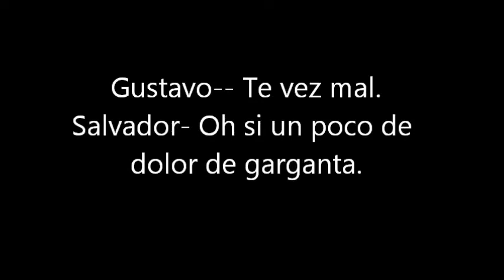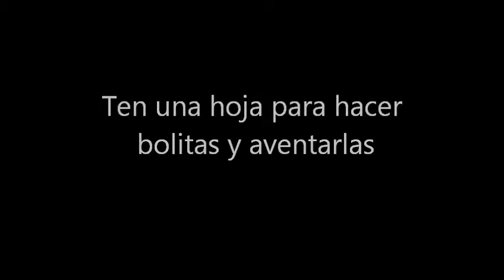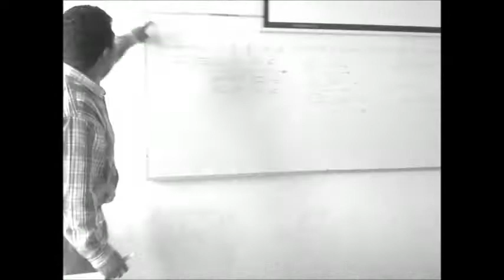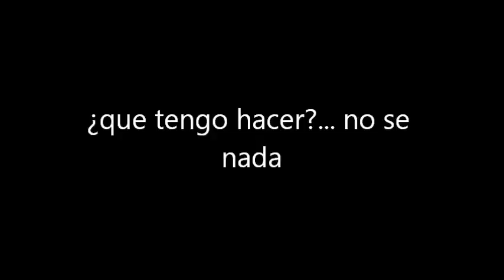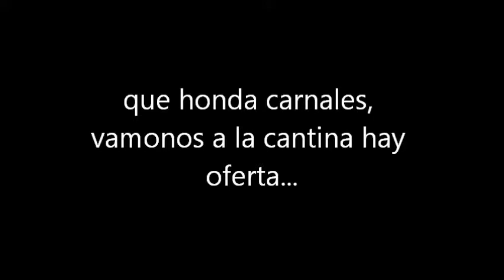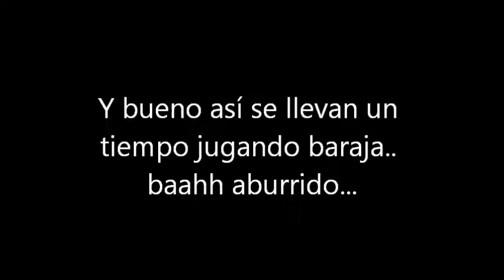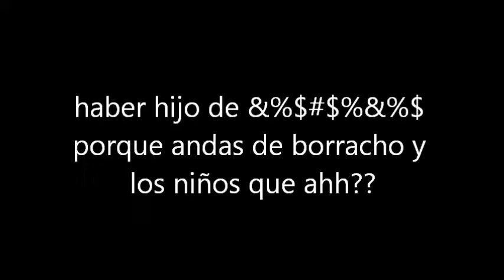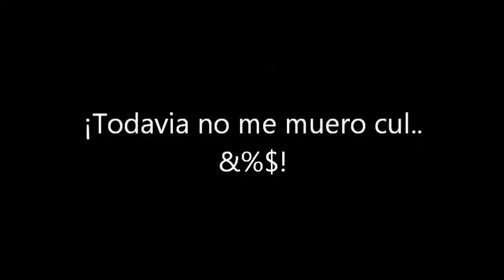LA CAIDA DEL PROFE (PELICULA MUDA)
AQUI LES DEJO UN VIDEO DE LOS COMPAÑEROS REALISANDO UNAPELI MUDA ESPERO Y LES GUSTE SALUDOS